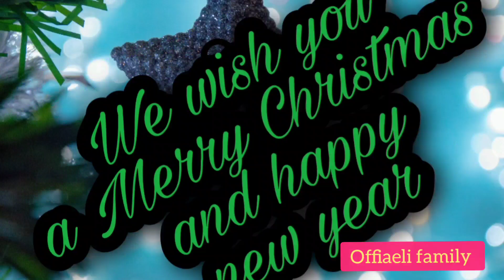Merry Christmas and happy new year.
We just want to wish all our subscribers and everyone watching, a Merry Christmas!